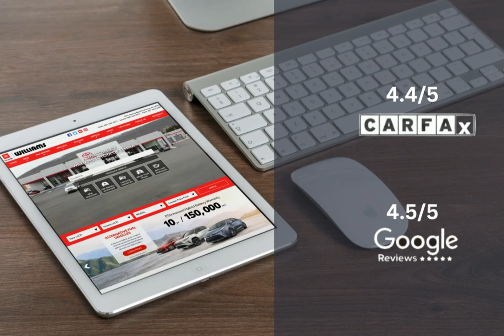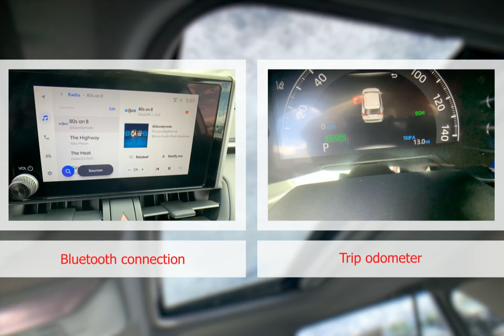2024 Toyota RAV4 WT3221